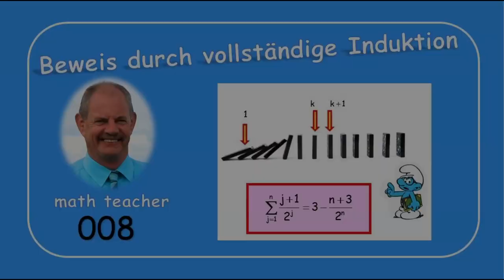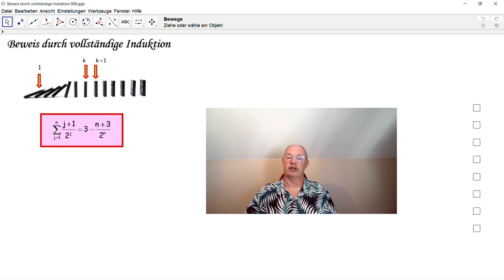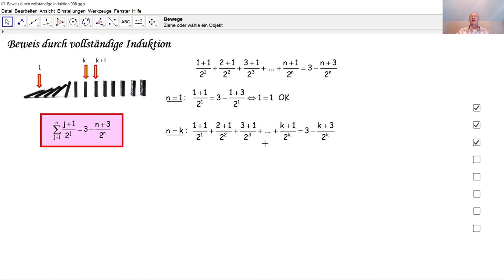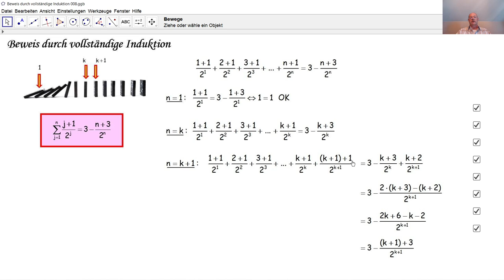Beweis durch vollständige Induktion 008